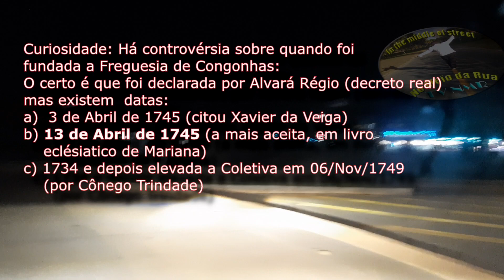Congonhas! Conheça a rodoviária (e seus guardiões) e a avenida QUE VOLTOU A SER RUA! 😁😁😆😆😆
A rodoviária de Congonhas fica pertinho da BR-040 e milhares de pessoas passam ao lado sem perceber. Ela fica na Avenida Mauá e saindo de lá tem a Avenida Alessandro Ferreira da Silva que voltou a ser rua em função das chuvas que caíram na cidade.
O volume que desceu da montanha foi tão grande que levou até a Mina de Água a brotar na avenida.
Eu iria seguir até a Avenida Alderico Júlio Cordeiro mas resolvi atalhar por dentro e sair da Igreja de Santa Mônica. Essa sim, já fica as margens da BR040.